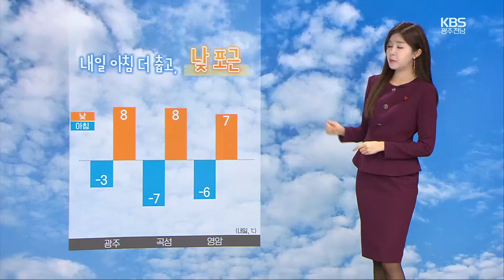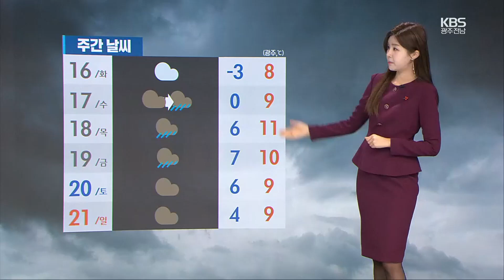[날씨] 광주·전남 내일 아침 더 춥고, 낮 포근…모레부터 비 / KBS 2024.01.15.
내일 아침은 더 따뜻한 옷차림하셔야겠습니다.

광주의 아침 최저 기온 -4도, 일부 내륙은 -5도 이하로 뚝 떨어지겠고요,

바람이 약간 강하게 불어서 체감온도는 더 낮겠습니다.

반면에 낮부터는 다시 기온이 올라 예년보다 포근하겠습니다.

내일까지 하늘도 대체로 맑겠습니다.

오후부터 구름이 조금씩 많아지겠고요,

맑은 날씨에 전남 동부 남해안 지역은 대기가 건조합니다.

불씨 관리 잘하셔야겠습니다.

지역별 내일 기온 살펴보겠습니다.

아침 기온 오늘보다 1도~4도가량 낮겠고요,

낮 기온은 담양 8도, 화순 9도까지 올라 포근하겠습니다.

여수의 낮 기온 8도, 광양 10도로 오늘보다 1도~3도가량 높겠습니다.

목포의 낮 기온 6도, 해남과 완도 8도까지 오르겠습니다.

서해남부 먼바다에 풍랑주의보가 발효 중입니다.

오늘까지 바람이 강하겠고요,

내일까지 물결이 최고 3m로 높겠습니다.

수요일 밤부터 금요일까지 곳곳에 비가 내리겠습니다.